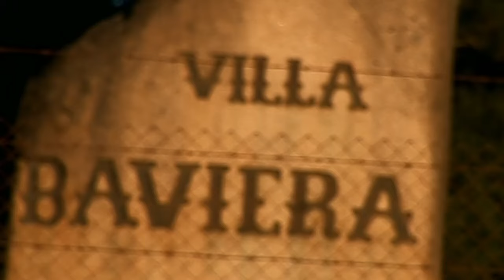Kolonie Dignidad - Nacistická základna v Jižní Americe (5.1.2024 ve 20:00 na CS HISTORY)